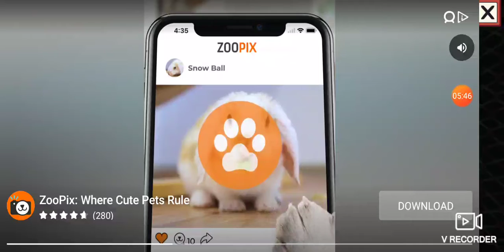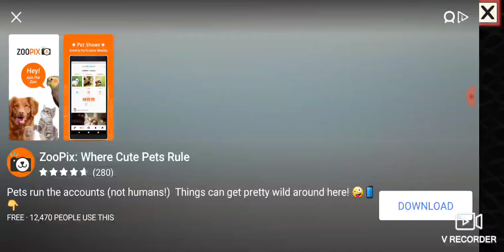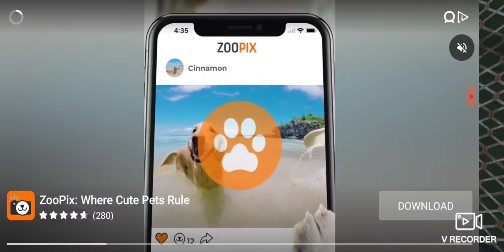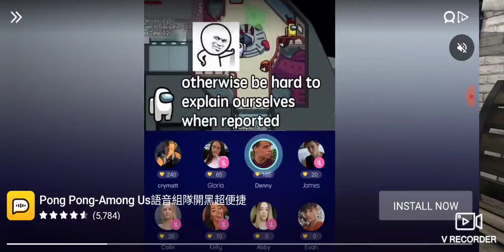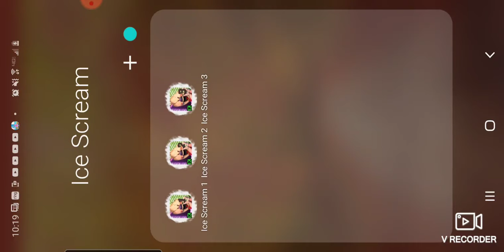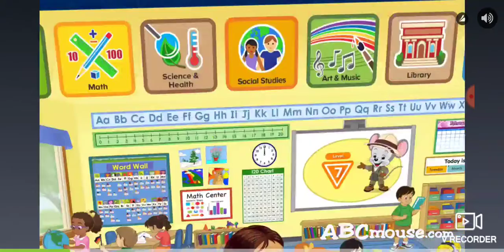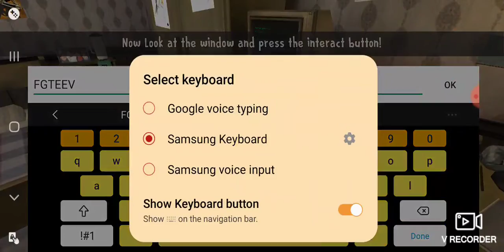November 7, 2020